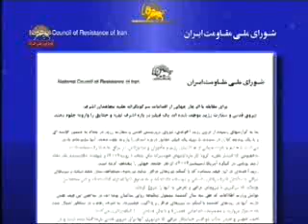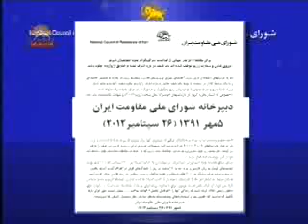توطئه رژیم آخوندی و تهیه یک فیلم مسخره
توطئه رژیم آخوندی و تهیه یک فیلم مسخره برای وارانه جلوه دادن حقایق اشرف